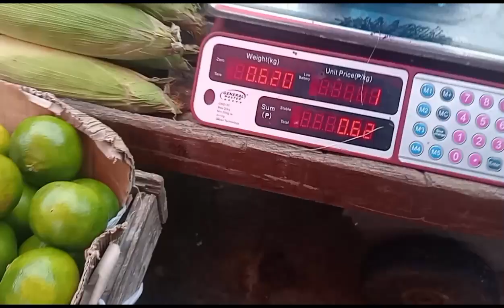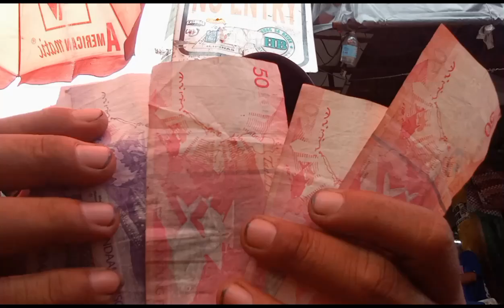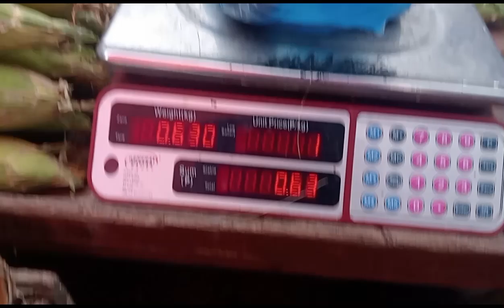GRABE LANGAW SA PALENGKE SUBRA DAMI